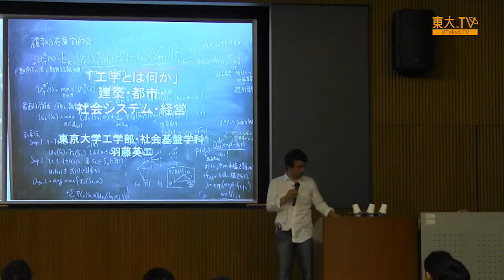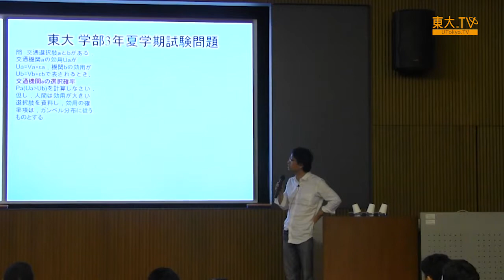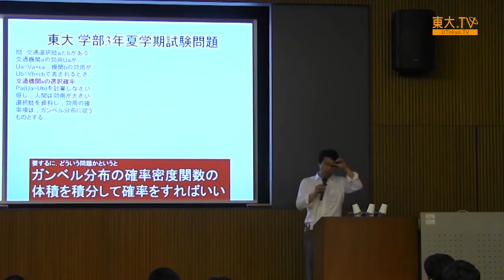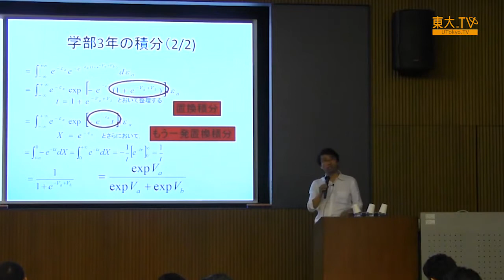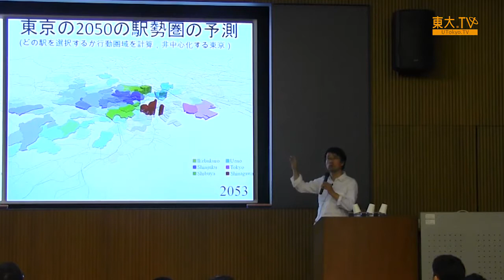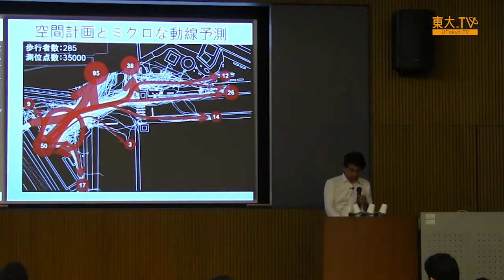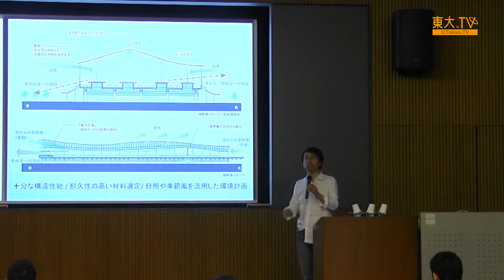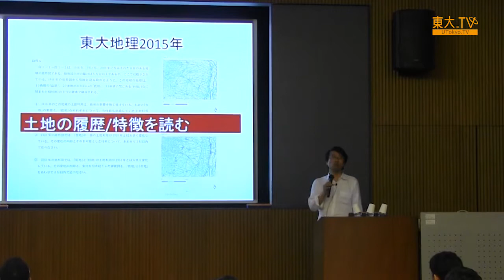羽藤英二「工学とは何かII 建築、都市、社会システム、経営」 ー高校生のための東京大学オープンキャンパス2015 模擬講義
都市の交通網のデザインから被災地の復興まで、人間の暮らしに深くかかわる工学。その基礎には、高校で学ぶ数学や地理があります。実際の入試問題を取り上げながら、高校・大学での学びが工学のフロンティアにどうつながっているのかを解き明かします。

Title: What is Engineering? II: Architecture, Urban, Social System, Management [JP]
Speaker: Eiji Hato

Engineering is deeply rooted in our life, expanding from the design of transportation network to the restoration of disaster areas. It is based on mathematics and geography you learn in the high school. In this lecture, picking up some questions from the actual entrance exams, Prof. Hato explains how your learning in the high school and the undergraduate courses leads to the frontier of urban engineering.

NOTE:
- No subtitles. This lecture was conducted only in Japanese.